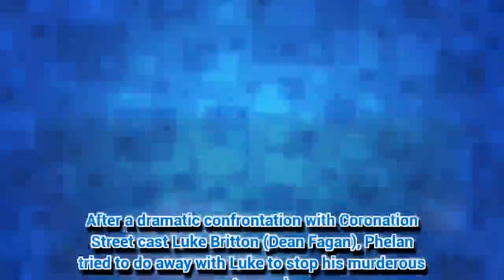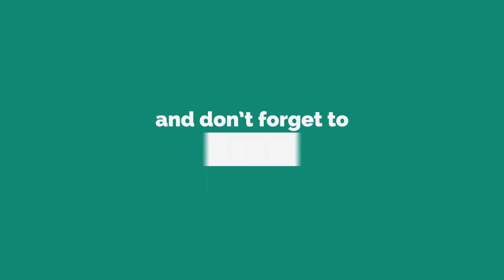Coronation Street fans outraged at Pat Phelan continuity error: 'Ruined the story now'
CORONATION Street viewers were not happy with villain Pat Phelan tonight.